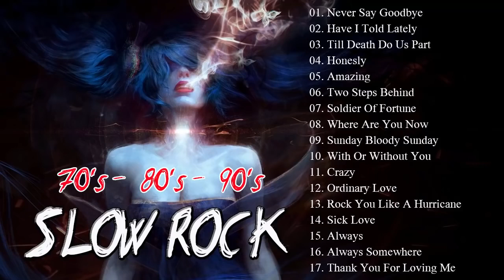U2, Dire Straits, Aerosmith, Bon Jovi, Scorpions, LedZeppelin - Slow Rock Songs Collections